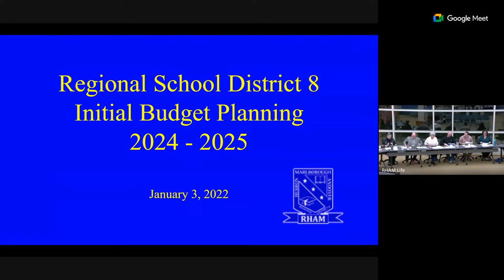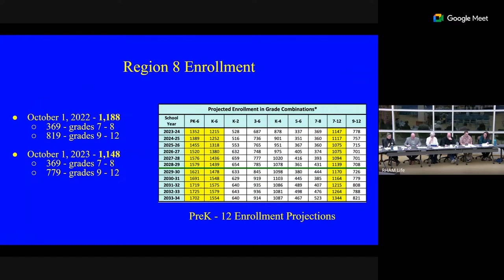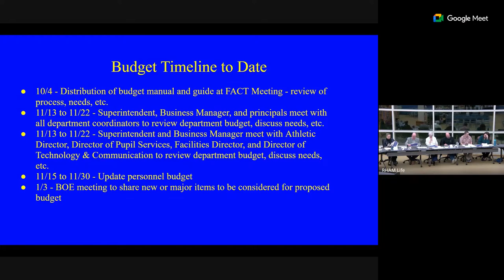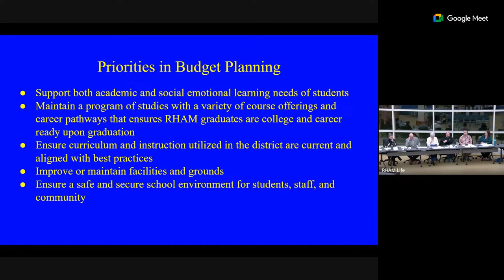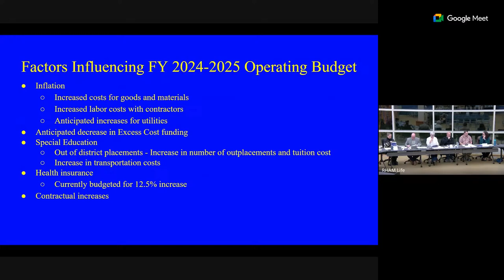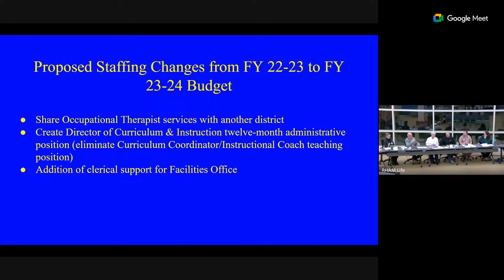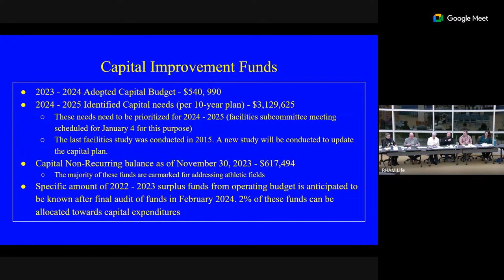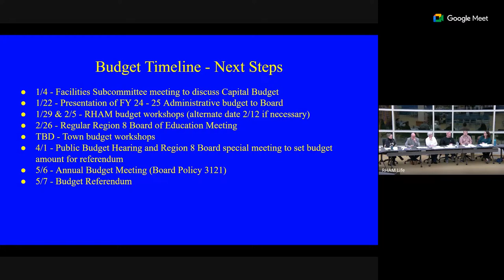RHAM Special Board of Education Meeting; January 3, 2024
Special Board of Education Meeting.